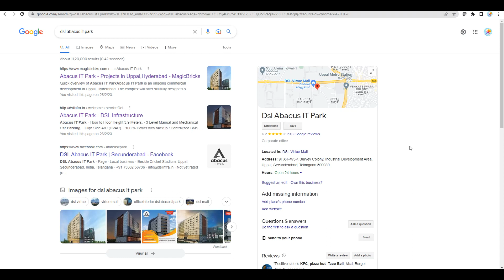Meet Up on March 04th 2023 | DSL Abacus IT Park Uppal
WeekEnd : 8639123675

DevOps Tools:
Jenkins: